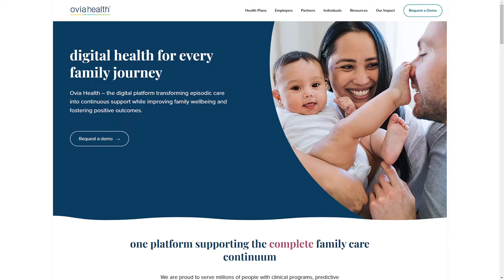Ovia Health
a Stunner web design work by Metropolis Creative from The USA was awarded the Orpetron Web Design Appreciation certification on Sep 1 - 2022. Congratulations🎊 @metropoliscreative
The digital platform transforming episodic care into continuous support while improving family wellbeing and fostering positive outcomes.